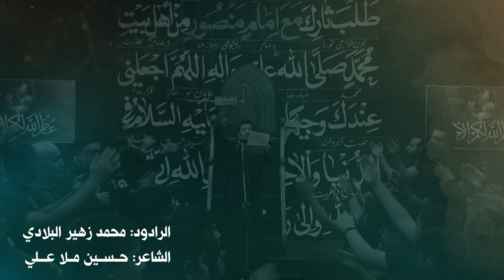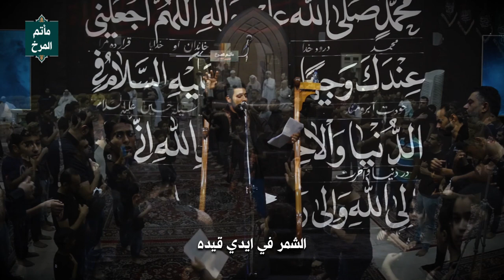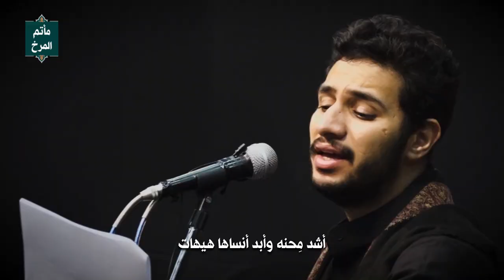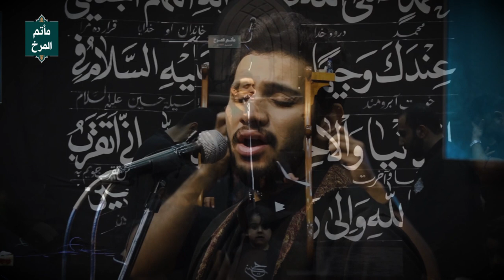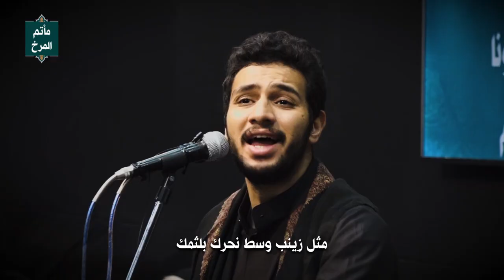وحيدة الحسين (ع) | الرادود محمد زهير البلادي | استشهاد السيدة رقية (ع) 1441هـ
مأتم المرخ | البحرين